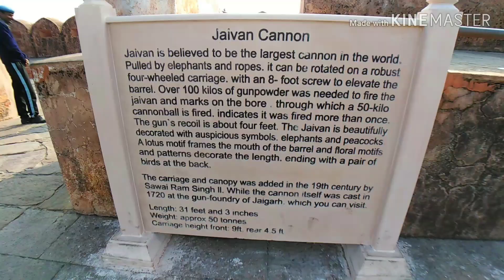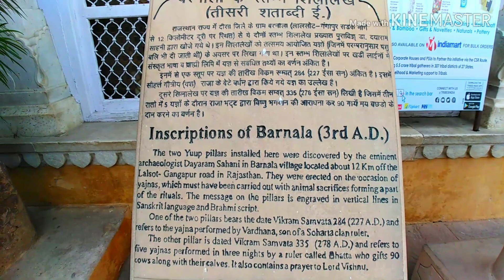I Love Jaipur Rajasthan 👌👌